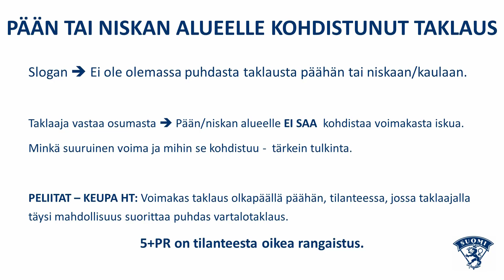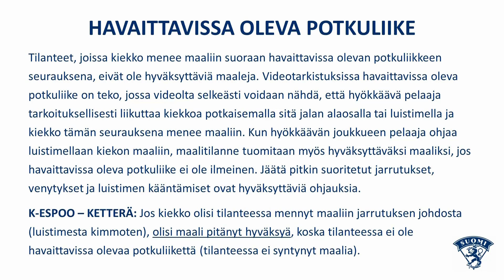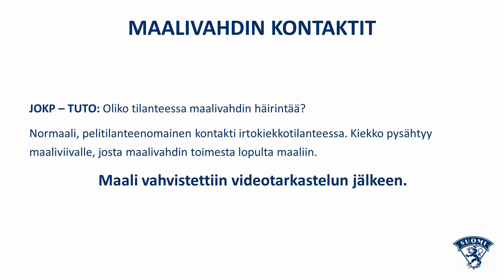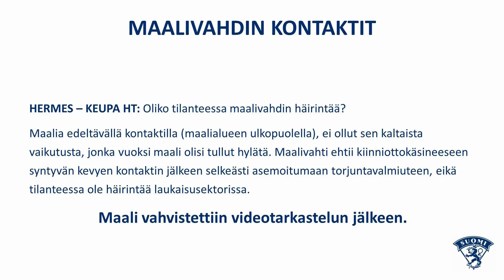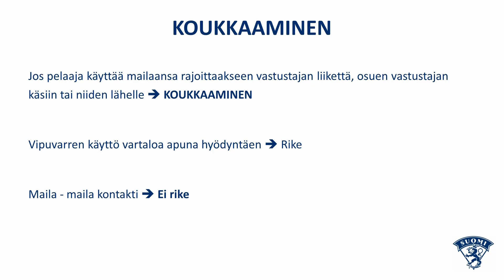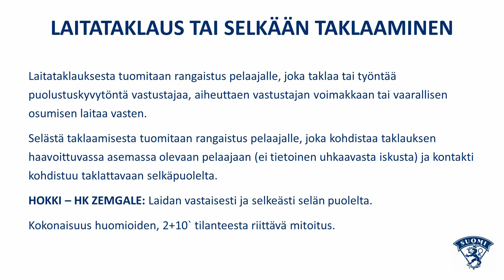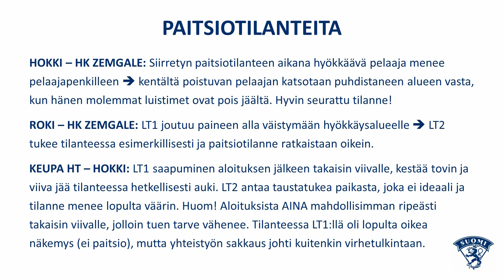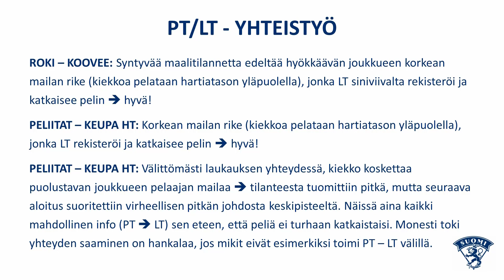Mestis viikkokirje 9